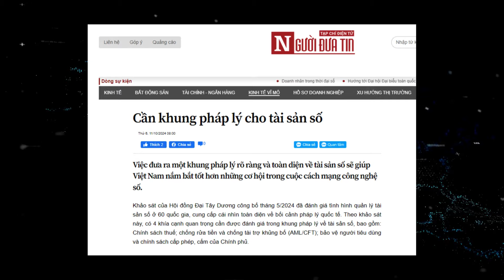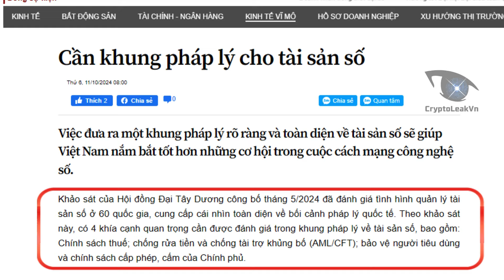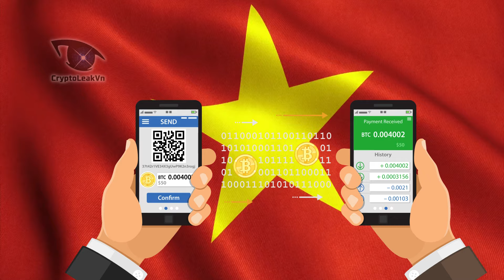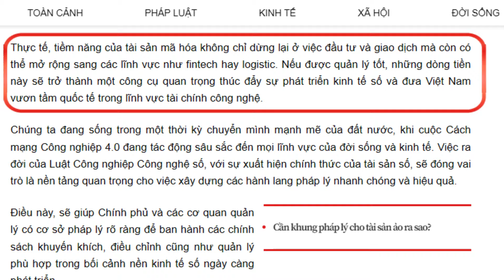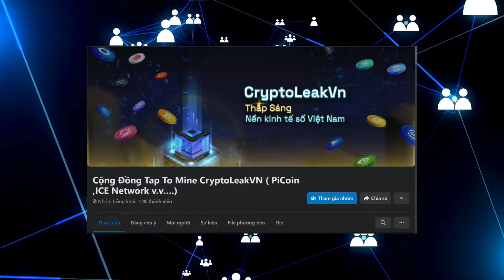Pi Network Sắp Hưởng Lợi Khi Việt Nam “Ráo Riết” Yêu Cầu Khung Pháp Lý Cho Crypto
Như chúng ta đã biết, crypto là 1 lĩnh vực còn rất mới mẻ trên toàn cầu. Hiện tại vấn đề pháp lý của crypto cũng còn rất mơ hồ. Trên thế giới hiện tại chưa có quốc gia nào hoàn thiện được khuôn khổ pháp lý để crypto thật sự hoạt động. Nổi bật nhất hiện nay chỉ có đạo luật MICA của liên minh châu âu EU.
Ở Việt Nam, chúng ta cũng đang chật vật với những khái niệm về crypto. Nhưng có 1 sự thật sẽ khiến bạn phải ngã ngửa. Việt Nam đang nằm trong top 3 các quốc gia có mức độ chấp nhận crypto cao nhất thế giới.
Theo đó thì pháp lý cũng là 1 chủ đề rất đau đầu cho các cơ quan chính phủ vào lúc này. Trong video ngày hôm nay, chúng tôi xin mời các bạn hãy cùng tìm hiểu về 1 bài viết mô tả tình hình pháp lý cho lĩnh vực Crypto ở VN.
Với những gì đang diễn ra, chúng tôi dự đoán vào năm 2025, khung pháp lý đầu tiên sẽ ra mắt nhầm giúp lĩnh vực này hoạt động hiệu quả và an toàn hơn.
Trong khuôn khổ tiền điện tử, pi coin cũng là 1 dự án tiêu biểu cho lĩnh vực này, chính vì thế chắc chắn pi cũng sẽ phải tuân thủ theo luật định. Tuy nhiên với chính sách KYC sẵn có, Pi network sẽ dễ dàng đáp ứng các tiêu chí khắt khe mà luật pháp yêu cầu.